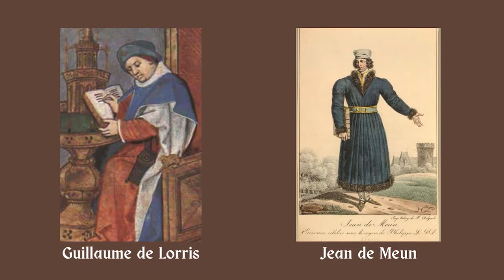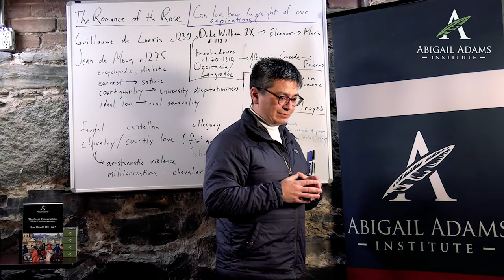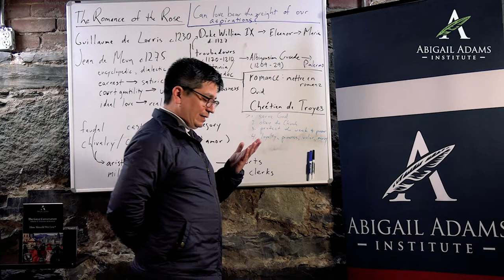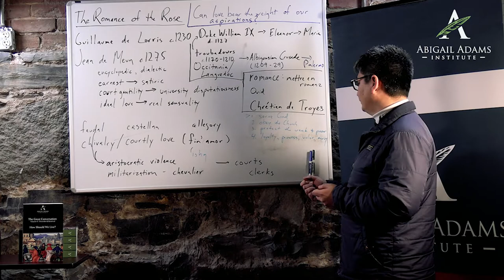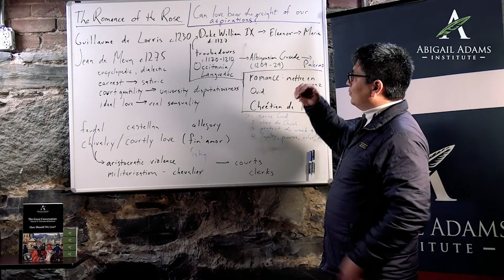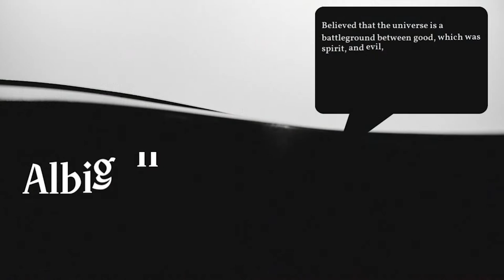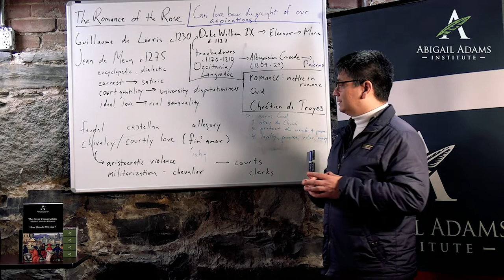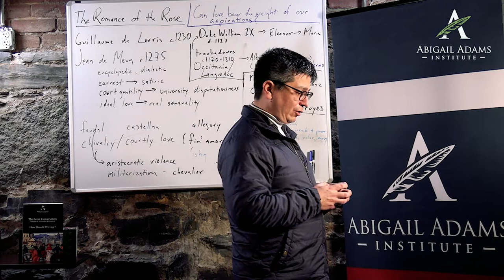The Great Conversation: The Romance of the Rose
In The Great Conversation, we ask perhaps the most urgent question of all: “How should we live?” This week we introduce The Romance of the Rose, originally written by Guillaume de Lorris and substantially expanded by Jean de Meun.

The Great Conversation meets on Wednesday evenings online through zoom! Visit us online to RSVP and add your voice to the Conversation